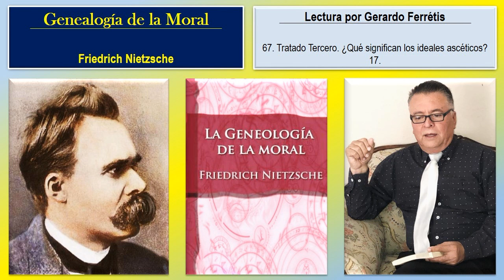La Genealogía de la Moral. 67. Tratado Tercero. ¿Qué significan los ideales ascéticos. 17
La Genealogía de la Moral. Friedrich Nietzsche.
La Genealogía de la Moral. Friedrich Nietzsche. 67. Tratado Tercero. ¿Qué significan los ideales ascéticos? 17.